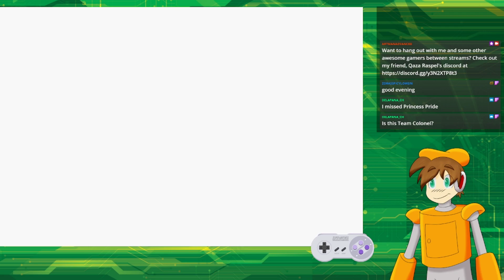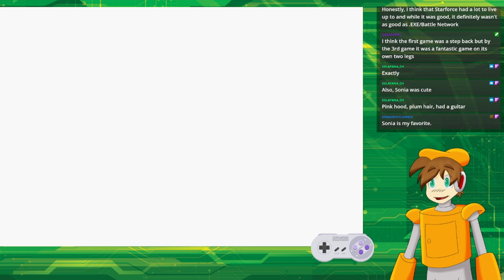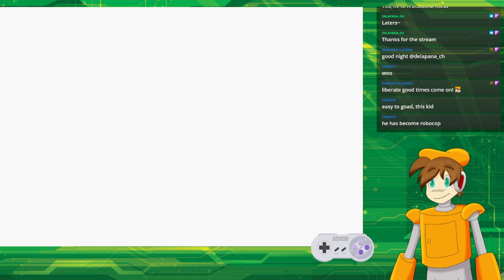Coal Miner's Navi - Twitch VOD Mega Man Battle Network 5 #2